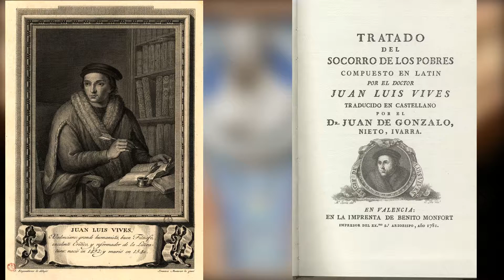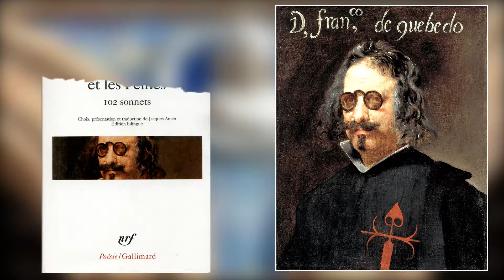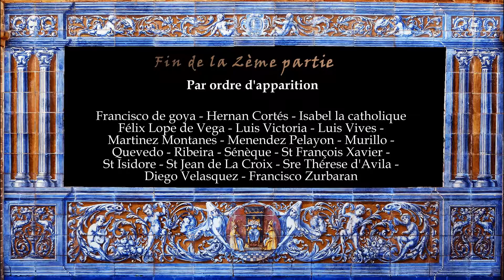L'histoire de l'Espagne par ces Espagnols illustres.(2e partie)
Les hommes et les femmes illustres qui ont donné les titres de noblesse à l'Espagne. Tous ces témoins sont immortalisés sur la Plaza España à Séville.
🔻 Plus d'infos 🔻 English subtitles 🔻 Subtítulos en español 🔻
The illustrious men and women who gave the title of nobility to Spain. All these witnesses are immortalized in Plaza España in Seville.

Los hombres y las mujeres que dieron títulos ilustres de la nobleza en España. Todos estos testigos se inmortalizan en la Plaza España de Sevilla.

C'est la 2e partie avec Francisco de goya - Hernan Cortés - Isabel la catholique - Félix Lope de Vega - Luis Victoria - Luis Vives - Martinez Montanes - Menendez Pelayon - Murillo - Quevedo - Ribeira - Sénèque - St François Xavier - St Isidore - St Jean de La Croix - Ste Thérese d'Avila - Diego Velasquez - Francisco Zurbaran

Voir le lien ci dessous pour la 1ère partie.
Los hombres y mujeres ilustres que han promovido el tamaño de España o en el canon o la escritura, novela, la pintura, la espiritualidad. Todos estos españoles (en su mayoría) se destacan en la Plaza España de Sevilla.